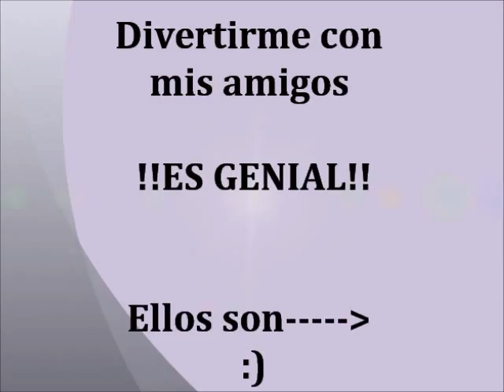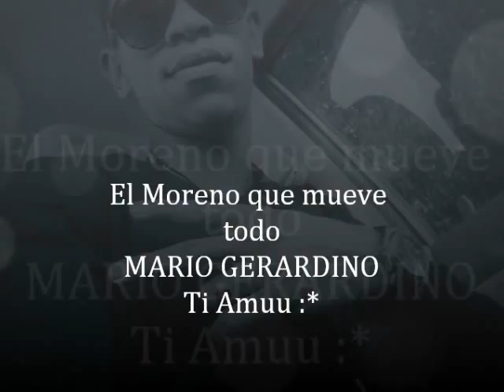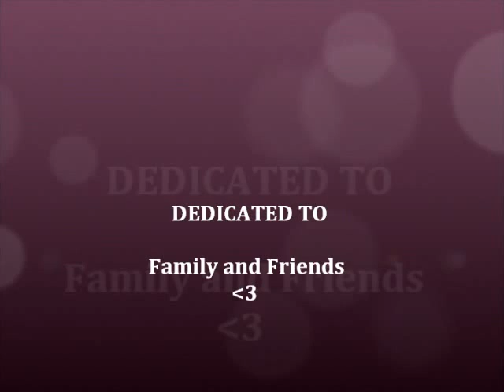"YO" by Licelotte Morillo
Esto lo hice para decirle a mis amigos que los quiero mucho y que quiero estar con ellos siempre. Hasta que el señor quiera! Describo lo que me gusta y mis musicaaaaas.
ESPERO QUE LES GUSTEE!